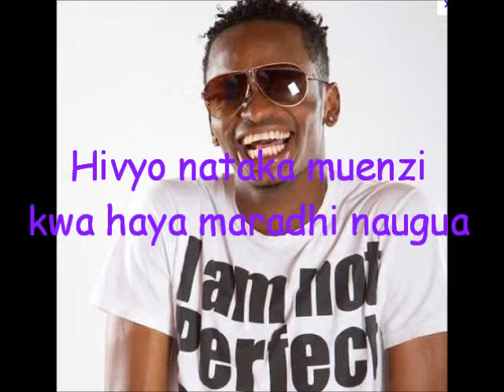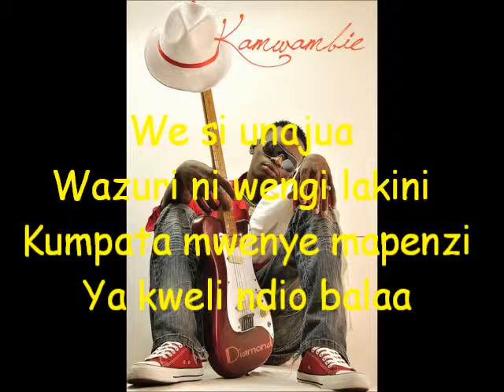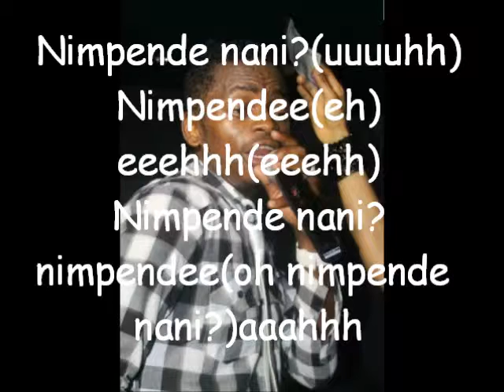Kopie von Diamond-Nimpende Nani(Lyrics video)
Naseeb abdul alias well known as Diamond is one of  greatest singers of Bongo flava well known by his tracks like nitarejea,mbagala,mawazo etc.Here he goes again with this great  track Nimpende Nani?(Whom should i love?)